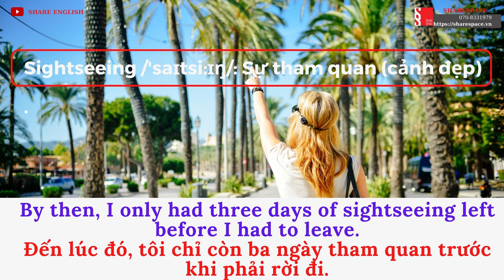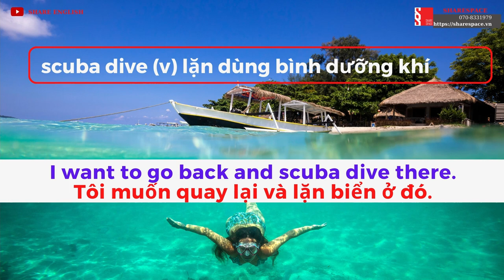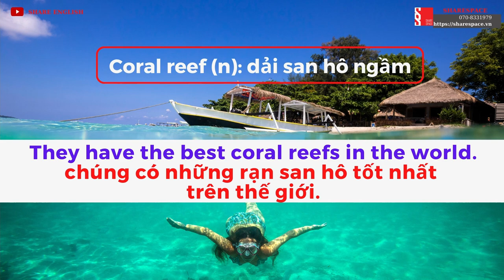[Share English] English Skills-Reading - Learn English for Traveling & Vacations